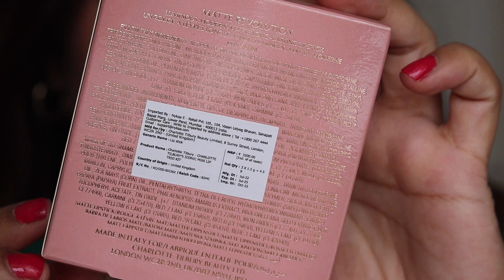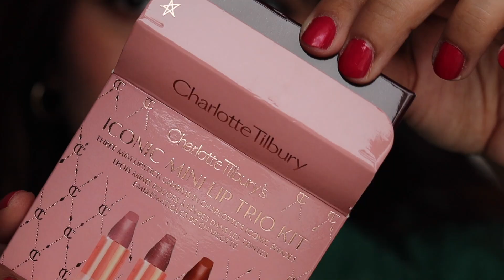*NEW Charlotte Tilbury Mini lipstick Trio - Xmas | Pillow talk , Walk of no shame, Supermodel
Hi friends , Charlotte Tilbury is a luxurious high end brand loved by celebrities and supermodel around the globe . I have been wishing to try their lipsticks since a year now and when I saw this trio I knew I would not get a better deal than this and start with my CT product experience . This lip trio kit of ICONIC LIP SHADES from the MATTE REVOLUTION RANGE are a cult favourite and these are the best selling lipsticks of the lot .
check out the review and swatches in the video and

00:00 - iNTRODUCTION
03:38 - SUPERMODEL
04:57 - WALK OF NO SHAME
06:32 - PILLOW TALK ( ORIGINAL )

PS : shot in natural light to reflect the true colours of the lipsticks . no lipliner used . no face tuning , no filters have been applied . enjoy :)